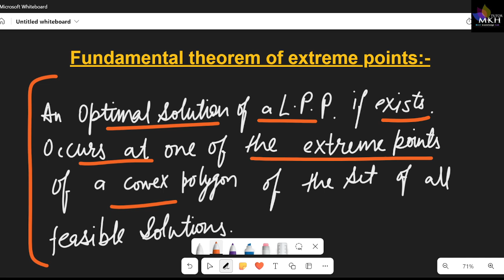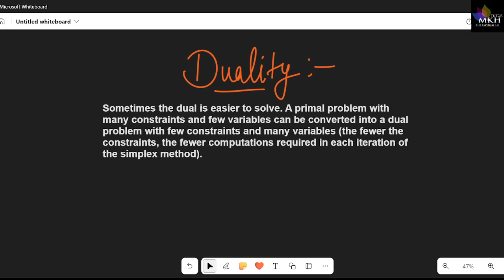LPP(2):- Linear programming Problem (2 Duality & fundamental theorem of extreme points for 2nd grade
Chapters:- Linear programming Problem(2)

0:00 Fundamental theorem of Extreme points
6:00 Cannonical form of LPP
7:00 Duality
8:50 Why duality?
11:40 Primal to dual convert.
18:00 some important questions